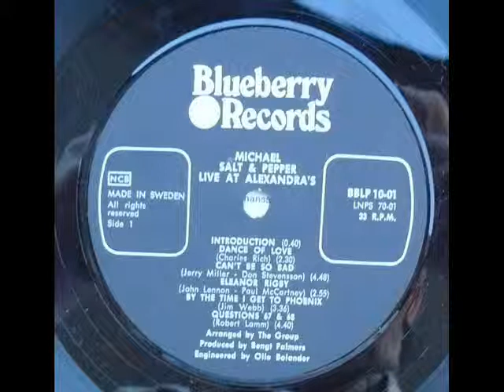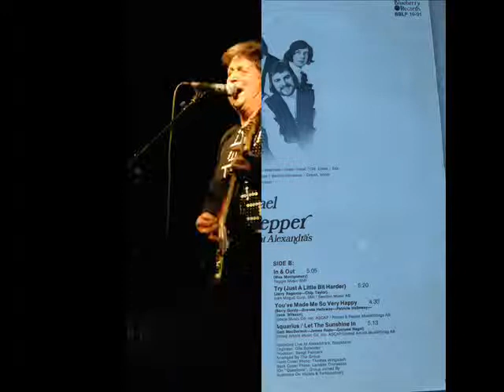Michael Johansson Salt & Pepper: Can´t be so bad (live 1970)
From the 1970-LP "Live at Alexandra´s",  Alexandras was a nightclub in Stockholm, Sweden. Arranged by the group and produced by Bengt Palmers